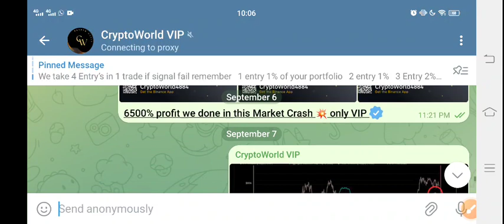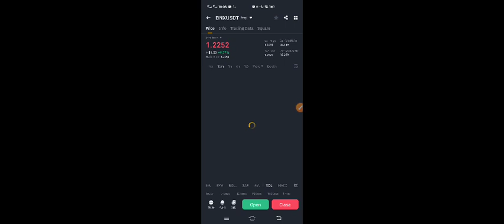BNX Coin News Today! BinaryX BNX Price Prediction!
Queries Solved:
1.  today target
2.  price today
3.  price prediction
4.  token today target